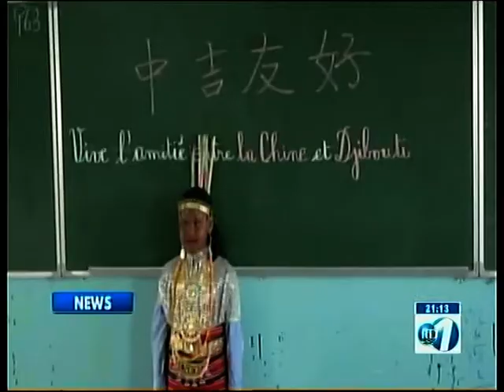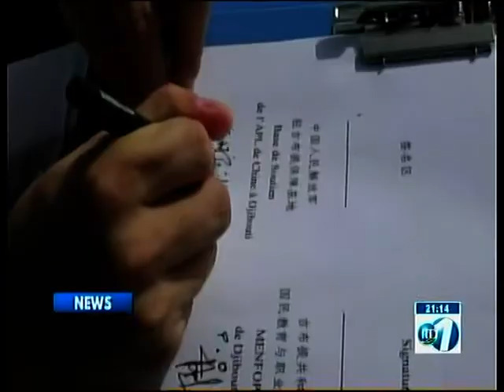RTD : Journal Anglais du 24/01/2019